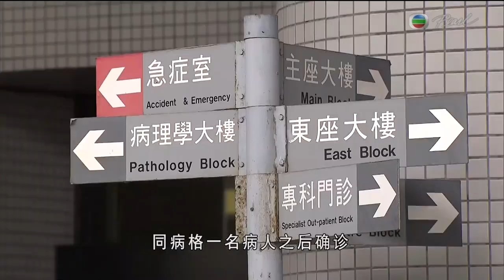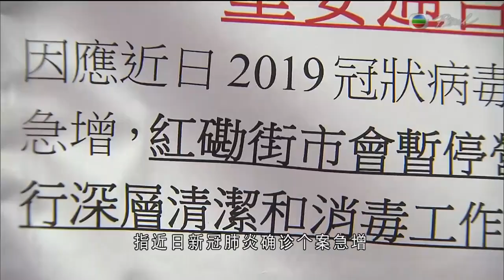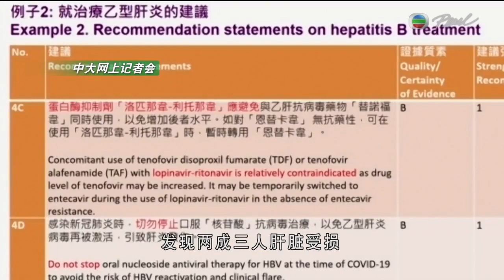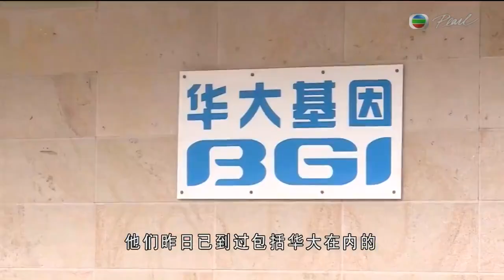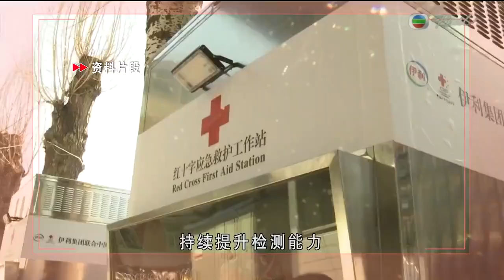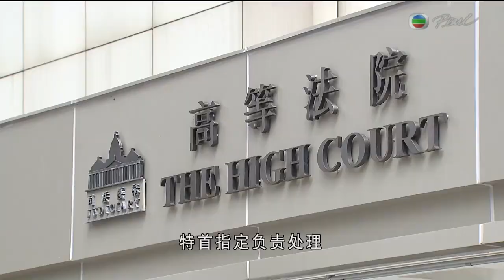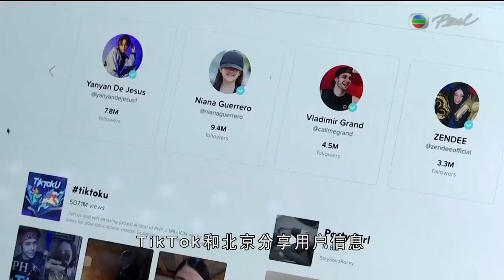TVB普通話新聞報道 － 再多1名新冠肺炎確診長者離世 累計43宗死亡個案－香港新聞－20200805－TVB News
2. 紅磡及土瓜灣街市出現感染群組 今日起關閉兩日 - 午間新聞 - 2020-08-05-香港新聞-20200805-TVB News
3. TVB午間新聞 -消息指港澳辦副主任張曉明繼續在香港 就立法會真空期聽取意見－香港新聞－ 20200804－TVB News